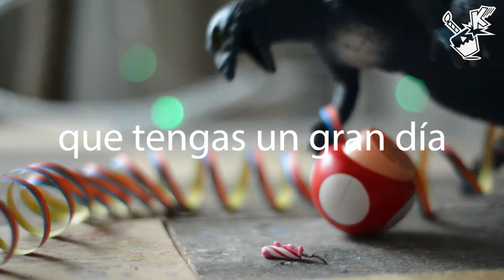Happy 1UP Birthday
Famous Super Mario Mushroom 1UP toy. This item gives you another try also called life in the popular nintendo game super mario if collected. this time you collected the 1 up since its your birthday and you got one year older.

Lyrics:

to you!

Whistle

In three...

Two..

One..

Whistle